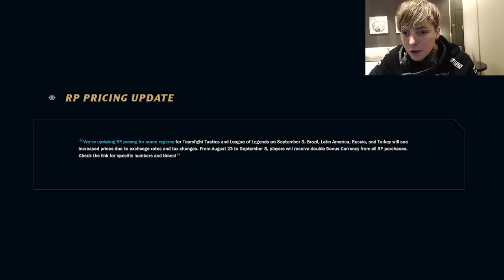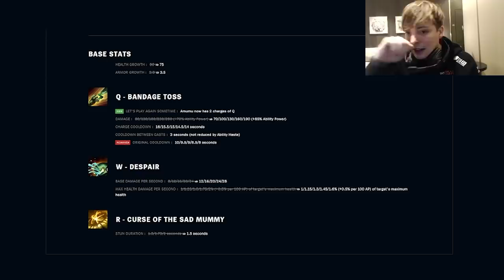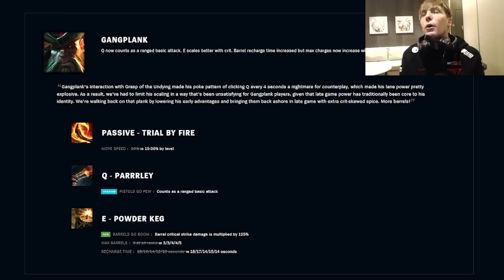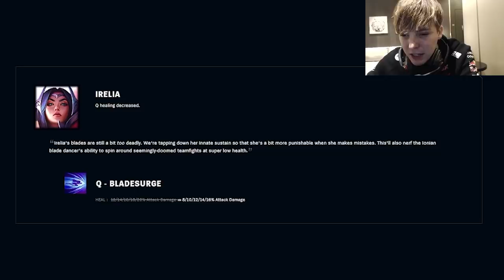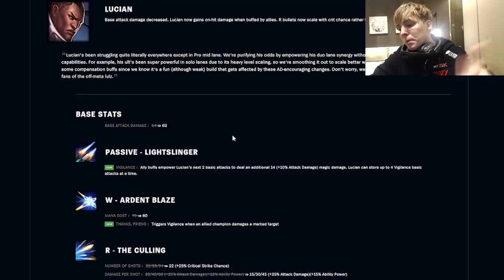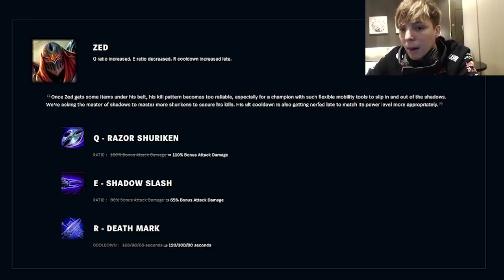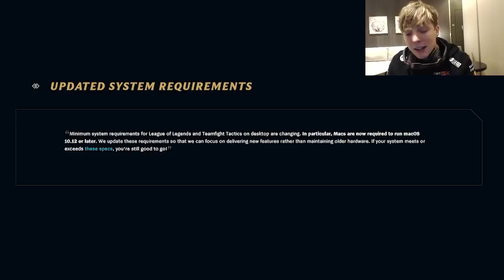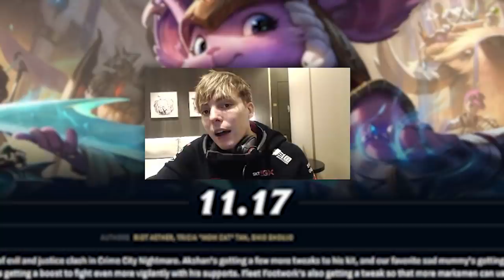IS LUCIAN RUINED!? THIS IS NOT THE WORLDS PATCH! | LS LoL PATCH NOTES 11.17 RUNDOWN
LS is on vacation but you already know, patch notes don't sleep. And again, this is NOT the Worlds 2021 patch! The next one is. Check out LS' Patch Notes Rundown for 11.17!

--Timestamps--
0:00 Intro
0:34 Akshan
1:46 Amumu
4:26 Ekko
5:19 Evelynn
6:16 Gangplank
9:05 Graves
10:16 Irelia
10:39 Kayn
11:26 Leona
11:29 Lissandra
12:03 Lucian
13:45 Nami
13:54 Senna
14:51 Teemo
15:10 Viego
16:22 Xayah
16:56 Zed
17:36 Divine Sunderer
17:40 Hullbreaker
19:03 Serpant’s Fang
19:39 Wit’s End
20:03 Youmuu’s Ghostblade
20:22 Fleet Footwork
20:57 Clash
21:16 Skins
24:18 Outro

- T1 Upload Schedule:
▶️Monday, Wednesday, Friday: Stream Highlights